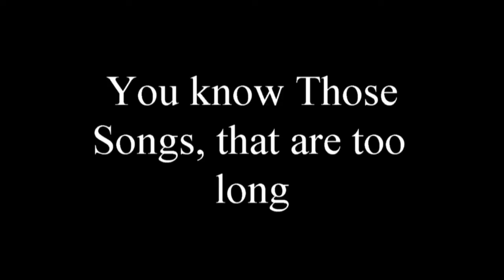Kenny Shields Tribute Party 2018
when the song is too long.